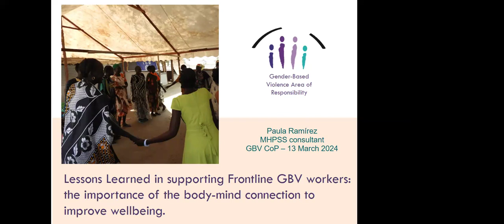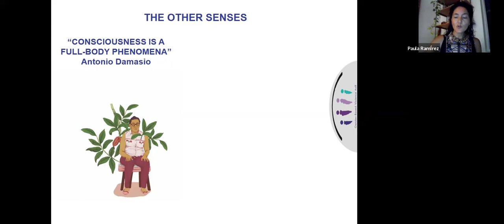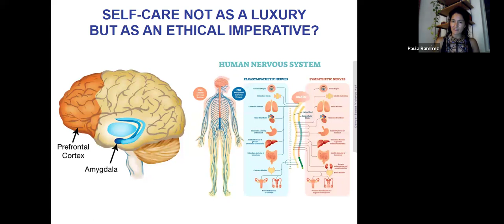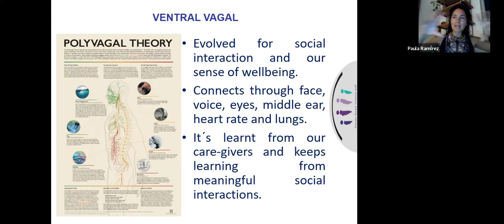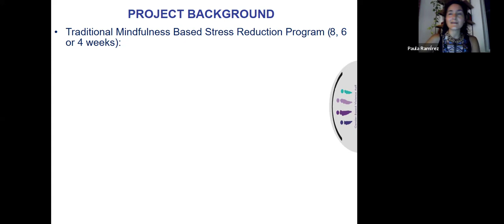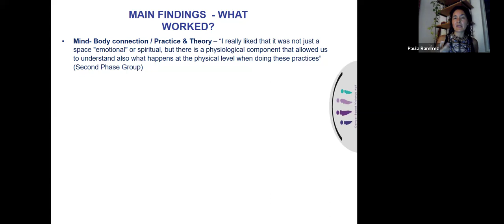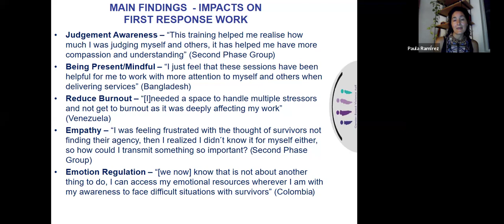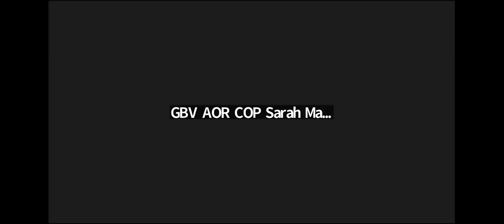Supporting Frontline GBV Workers: Importance of the Body-Mind Connection for Wellbeing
As we enter another year of increasing humanitarian emergencies and political unrest, the challenges that face Frontline GBV Workers are greater than ever. Managing increased workloads, continuing personal challenges, and changing workplace expectations, the stress can seem overwhelming sometimes. Frontline GBV Workers in conflict and humanitarian settings are at high risk of experiencing poor physical and mental health, burnout, and psychological distress. This can negatively impact the quality of the GBV services provided to survivors.